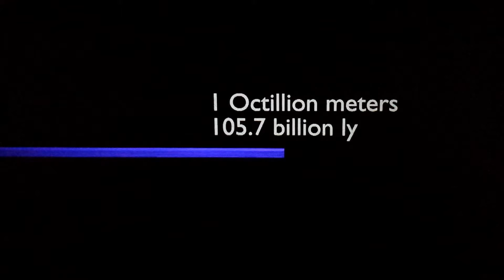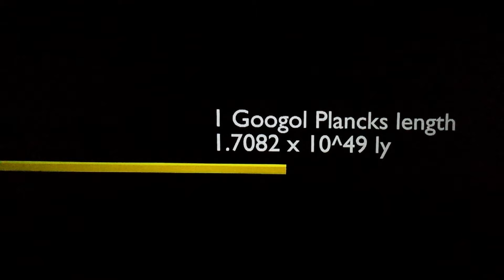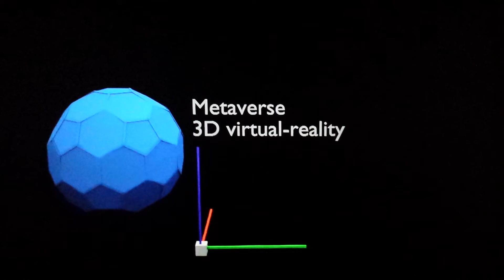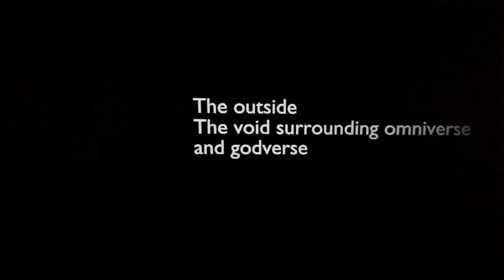Zo Independent Organization tv 27.Nov.2019. to be as Timor leste or Tuvalu since 1997.